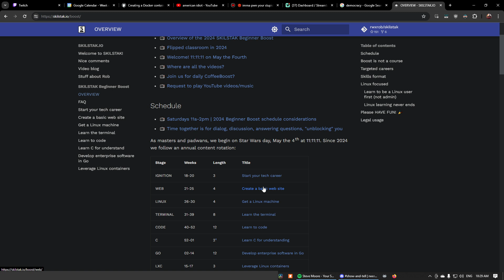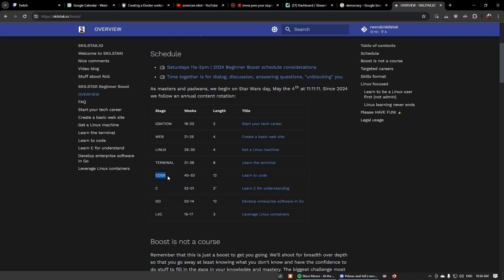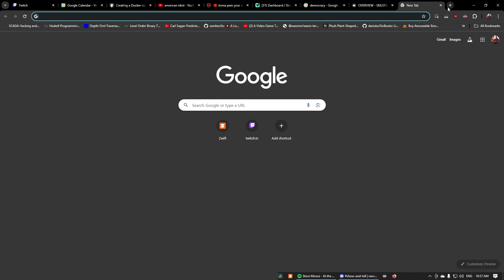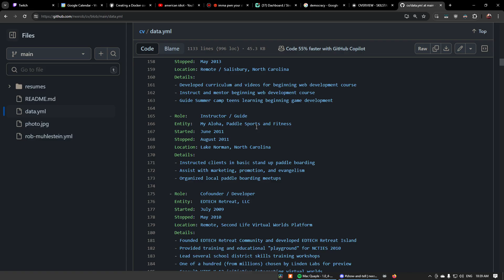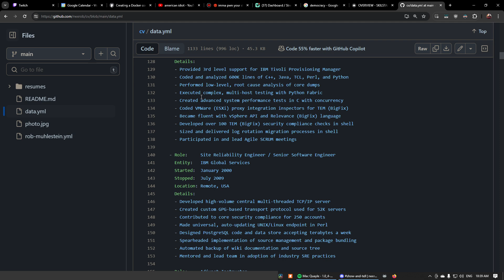🌐All technologists are expected to create a basic web site